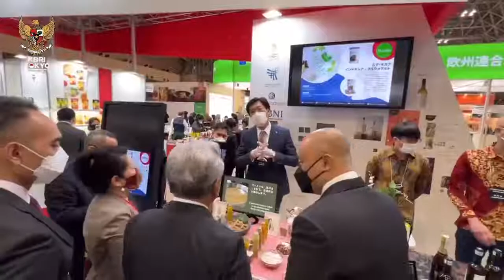UDANG BLACK TIGER PAPUA DIMINATI BUYERS JEPANG DI FOODEX 2022 (8 MARET 2022)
Dubes Heri Resmikan Paviliun Indonesia di FOODEX 2022,
Buyers Jepang Minati Udang “Black Tiger” Asal Papua

Paviliun Indonesia kembali hadir di FOODEX 2022 pada 8-11 Maret 2022 di Makuhari Messe, Chiba, Jepang. Partisipasi Indonesia pada pameran berskala internasional ini merupakan kolaborasi Kedutaan Besar Republik Indonesia (KBRI) Tokyo, Kementerian Perdagangan, Bank Indonesia Tokyo, BNI Cabang Tokyo, Indonesia Trade Promotion Center Osaka dan ASEAN Japan Centre untuk mengakselerasi peningkatan ekspor non-migas Indonesia khususnya produk makanan minuman di pasar Jepang.

Saat membuka Paviliun Indonesia, Duta Besar (Dubes) RI untuk Jepang dan Federasi Micronesia Heri Akhmadi menyampaikan bahwa tren ekspor makanan olahan Indonesia ke Jepang terus meningkat dalam 5 tahun terakhir.

“FOODEX 2022 adalah ajang pameran makanan minuman paling bergengsi dan terbesar di Asia. Acara prestisius ini menjadi momentum untuk memperkuat promosi produk-produk Indonesia, salah satu produk primadona Indonesia adalah udang black tiger asal papua,” jelas Dubes Heri yang didampingi Kepala Bidang Ekonomi KBRI Tokyo Rima Cempaka dan Atase Perdagangan Arief Wibisono.